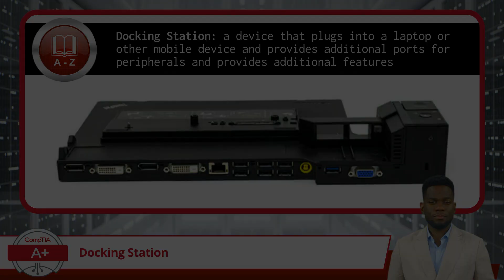CompTIA A+ Core 1 (220-1101) | Docking Station | Exam Objective 1.3 | Course Training Video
CompTIA A+ Core 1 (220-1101) | Exam Objective 1.3 | Given a scenario, set up and configure accessories and ports of mobile devices - Docking Station

Certification Cynergy provides a free complete online IT training course for the CompTIA A+ Core 1 certification. The A+ Core 1 is the first part of CompTIA's entry level certification designed to introduce users to basic computer principles. Through our free training course, we will help you to prepare for and pass the A Plus certification exam quickly and easily.